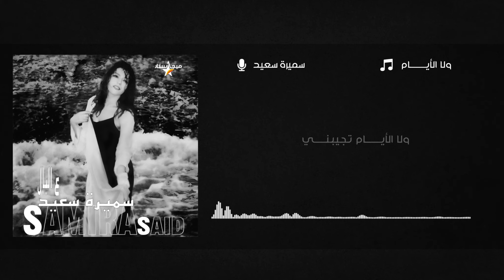Samira Said - Wala El Ayam | 1998 | سميرة سعيد - ولا الايام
• Written by: Bahaa Eddine Mohammed | بهاء الدين محمد
• Composed & Arranged by: Mohammed Mostafa | محمد مصطفى
• Album: Aalbal 1998